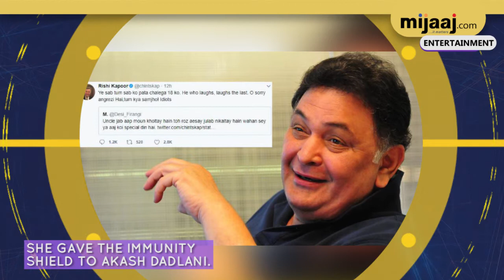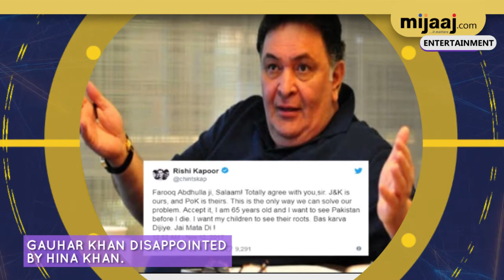Rishi Kapoor Trolled For His Tweet On Sensitive Topic | Mijaaj Entertainment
Images all are taken form Google Image search and using advance image search option.